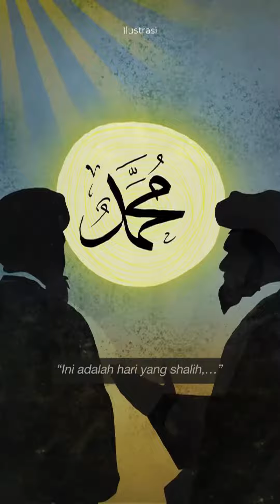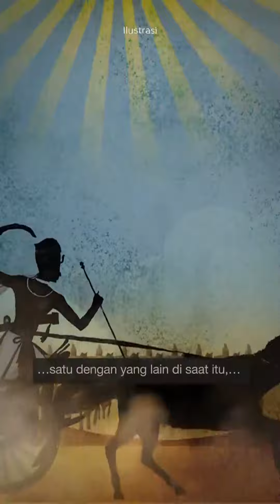(source: WAG Akhwat Kajian Uet. Nuzul Dzikri)